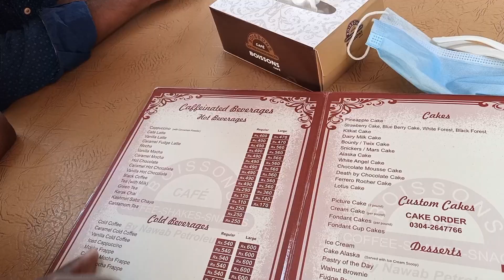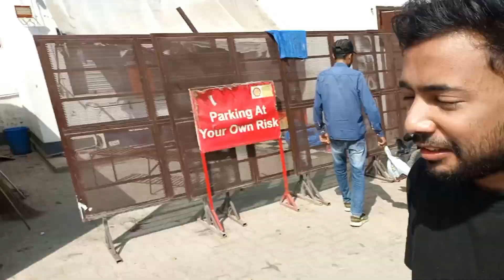Boissons Cafe Sialkot ✨ Halwa Puri Nashta | Pakistani Halwa Puri Recipe | Gurudwara Halwa Recipe